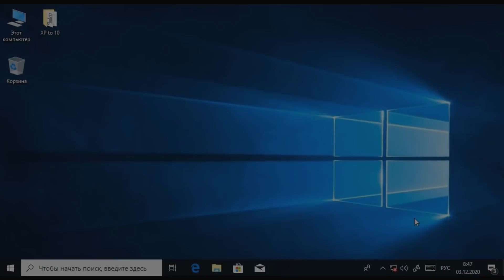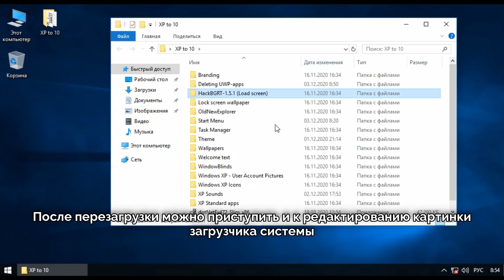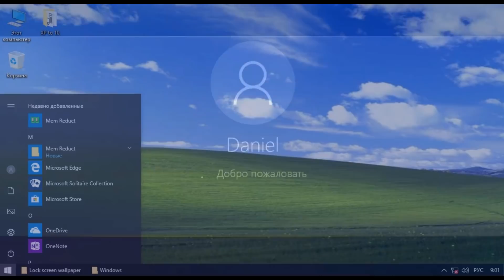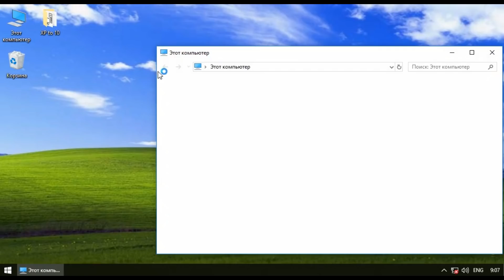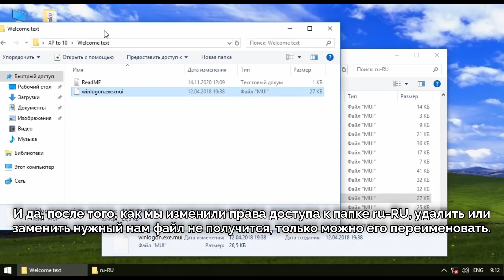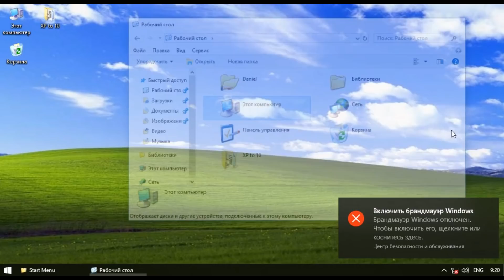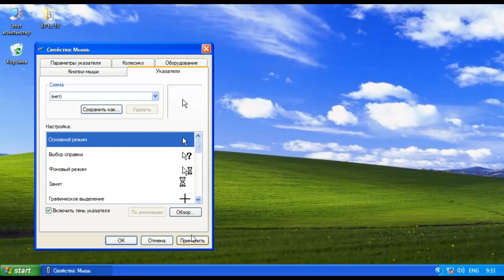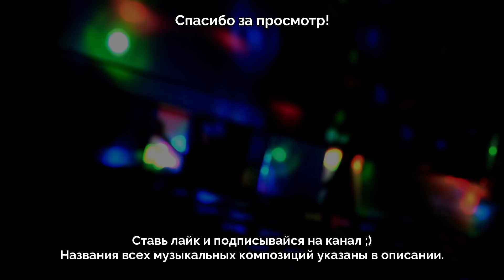Windows 10 в стиле Windows XP: Часть 2. Как я это сделал?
Когда-то я сделал видео, где я показал результат своей работы
по изменению внешнего вида Windows 10 с оригинального стиля в стиль когда-то популярной и любимой народом ОС Windows XP
И вы его оценили очень хорошо, я даже был очень сильно этому удивлён.
Некоторые даже подумали, что я просто запустил Windows XP и показал её обзор, такие комментарии меня очень позабавили :D

Теперь я хочу показать, что я для этого делал, что я использовал, что я выключал, удалял и возвращал.

Благодарю пользователей за помощь:
doctorwhatag (за проверку на сборке 1909)
Enderman (за моральную поддержку и первую оценку)
2013Windows8.1 (Icon Pack)
WindowsSenpai (on DeviantArt)
SemoB (за тему в стиле Windows 98)
SimplexDesigns (за тему в стиле Windows XP)
It's TeQuiero (за проверку на 20H2)

! Делайте всё на свой страх и риск !

Музыка из видео:
1. Cerror - maandban
2. NK - Nine Circles
3. Windows XP OOBE Music (title.wma)
4. LFZ - Echoes
5. Creo - Dimension

Таймкоды:
0:00 - Интро
0:03 - Пояснение
0:38 - Первые приготовления к изменению
0:55 - Настройка панели задач и меню Пуск
1:45 - Возвращение стандартного просмотрщика фото и прочее
2:35 - Редактирование загрузчика системы
3:33 - Фоны рабочего стола, настройка экрана блокировки и аватара пользователя
6:30 - Брендирование системы
7:44 - OldNewExplorer
8:38 - Возвращение старого диспетчера задач
9:00 - Установка звуков
9:55 - Текст экрана приветствия (необязательно)
11:00 - Иконки
12:12 - Классическое меню Пуск и панель инструментов
14:26 - Тема оформления
15:50 - Курсор
16:03 - Стандартные приложения и игры из XP
17:25 - Мелкие косметические изменения и завершение
17:51 - Итог
18:08 - Окончание

И да, с новым годом! Пусть все ваши желания и мечты, которые вы загадете, быстрее сбудутся. Будьте чаще с родными и близкими. Будьте счастливы, не сдавайтесь и совершенствуйтесь :)